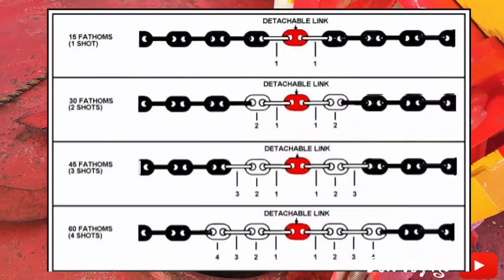Dropping Anchor by winch and gravity - DonVoyage Vlogs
Dropping anchor onboard is a dangerous operation and must be done and supervised by competent persons only.

In this video, you will see what it means to drop the anchor by winch, than release it by gravity.